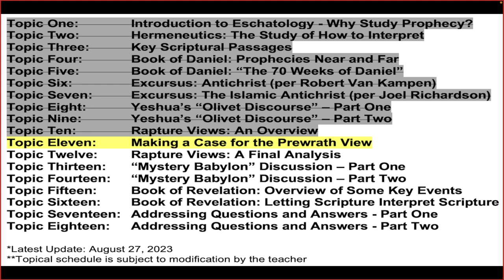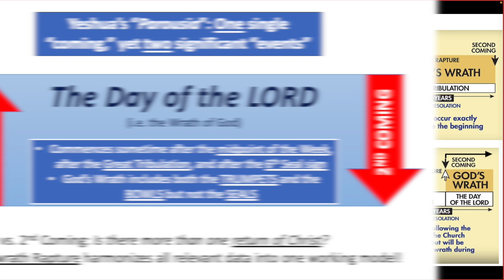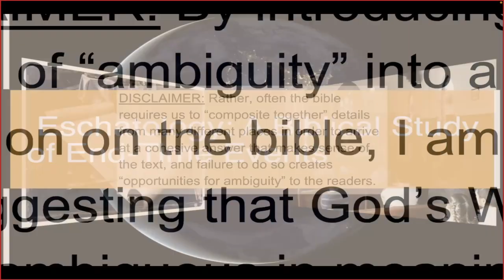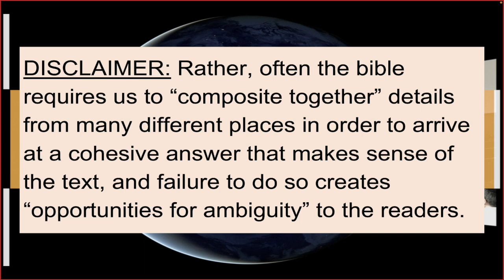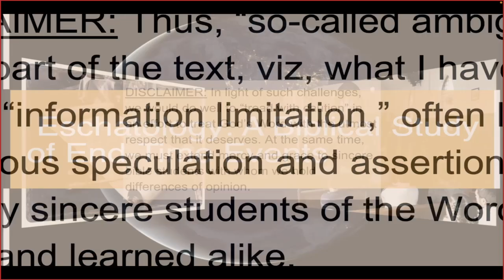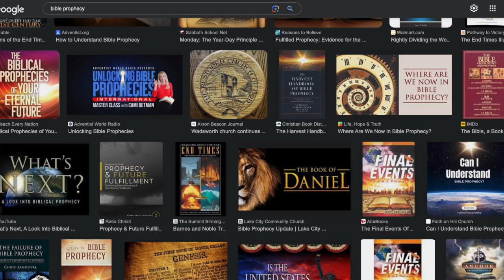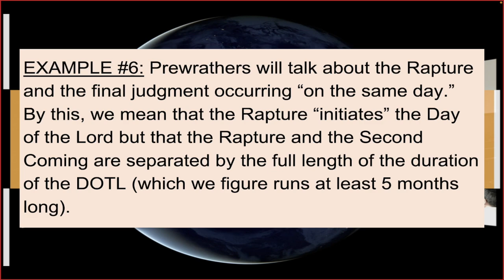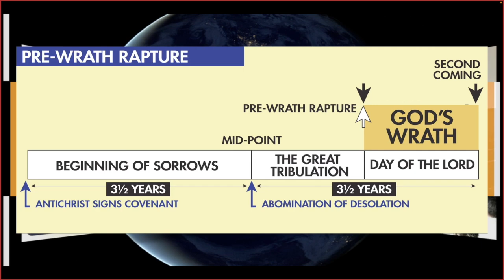(Topic 11 Part 34) Disambiguating Popular Rapture Terms: Tribulation vs. Wrath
Disambiguating Popular Rapture Terms:
“Tribulation vs. Wrath”
“Rapture vs. Second Coming”

Disambiguating the biblical terms “tribulation” and “wrath” in rapture conversations is important because, according to many Prewrath (and some Posttribulational) models, they refer to distinct periods and events in eschatology, and confusing them can lead to significant misunderstandings about the timing and nature of the Rapture:

1. Tribulation generally refers to a period of intense suffering and persecution, particularly for believers, as described in passages like Matthew 24:21-22. This period is seen as a time of testing and refining for the Church.

2. Wrath, on the other hand, refers to God’s righteous judgment against sin and the unrepentant world, often identified with the “Day of the Lord” in passages like 1 Thessalonians 5:9 and Revelation 6:17.

// RECOMMENDED ONLINE ESCHATOLOGY OR PREWRATH LINKS //